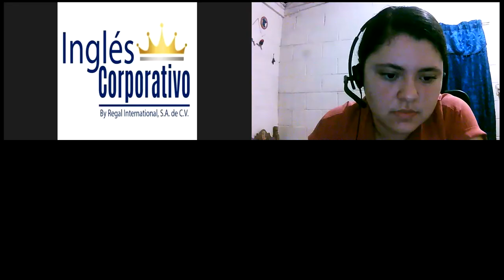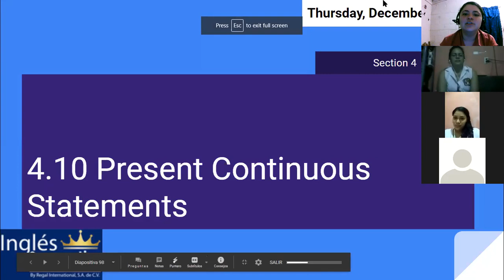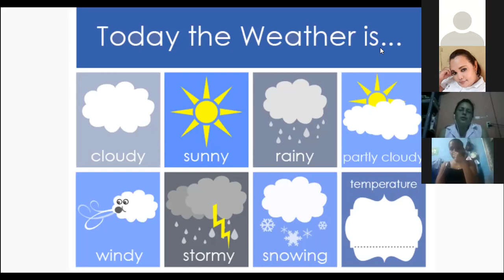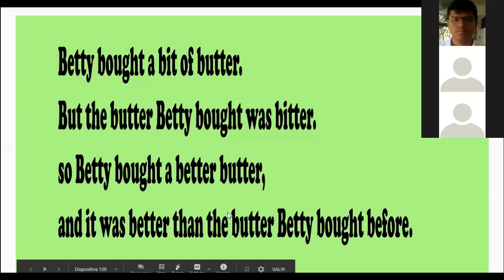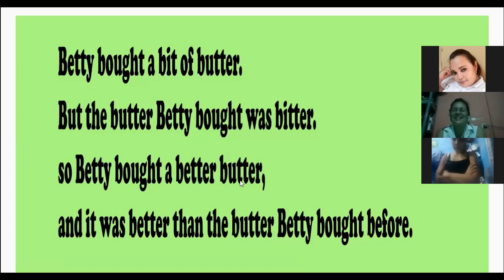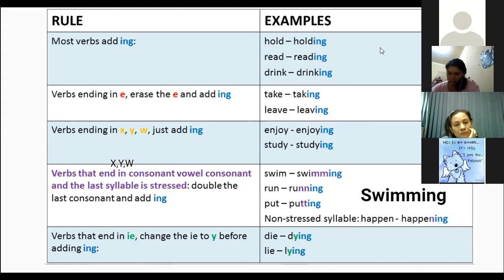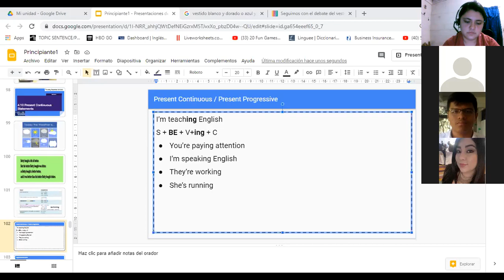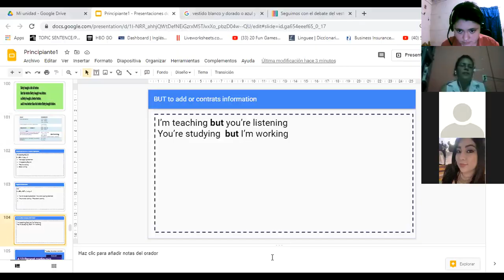Ingles Corporativo-4.10 Present Continuous Statements day12